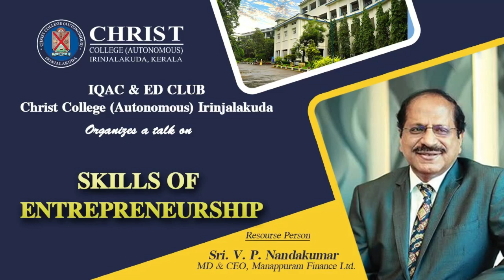SKILLS OF ENTREPRENEURSHIP | Sri. V. P. Nandakumar MD & CEO, Manappuram Finance Ltd.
IQAC & ED CLUB Christ College (Autonomous) Irinjalakuda Organizes a talk on

“SKILLS OF ENTREPRENEURSHIP“

Resource : Person Sri. V. P. Nandakumar MD & CEO, Manappuram Finance Ltd.